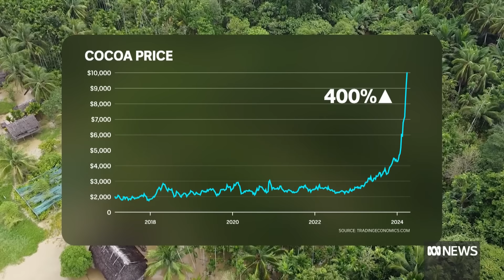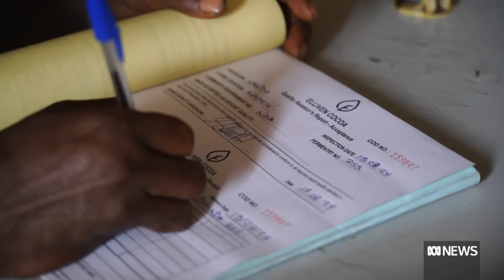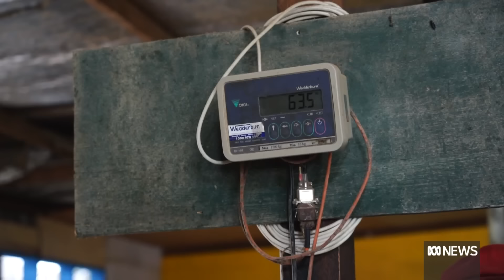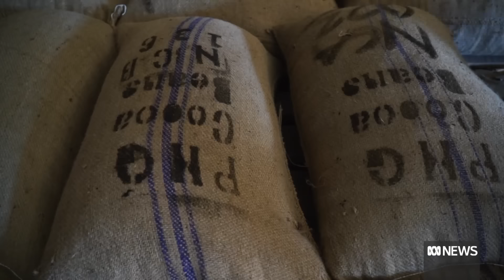Papua New Guinea’s cocoa opportunity | ABC News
Papua New Guinea is hoping to take advantage of a global shortage of cocoa in West Africa, by improving its agricultural exports. Cocoa is how hundreds of thousands of Papua New Guineans make a living, but they’ve often found it difficult to meet international standards and earn a decent return to support themselves.
ABC News Papual New Guinea Correspondent Timothy Swanston speaks to growers who are making record profits and building their communities during this record Easter price surge, and looks at how PNG is trying to grow this industry to reduce poverty.